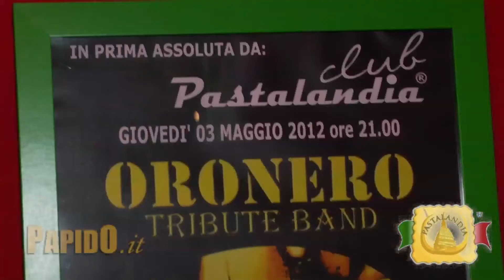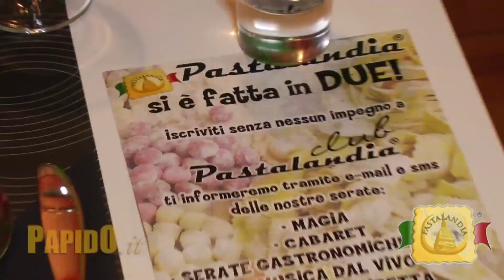Pastalandia by Papido.it